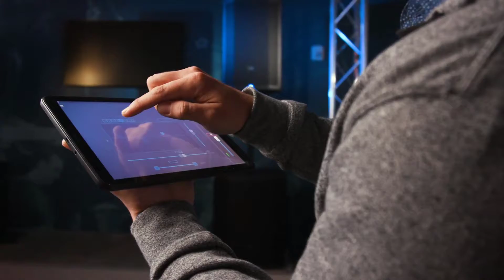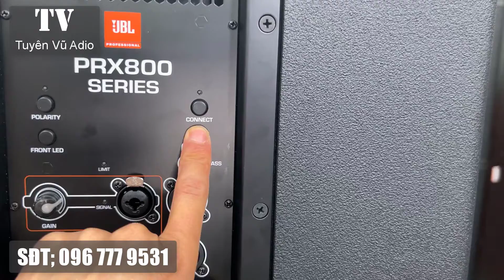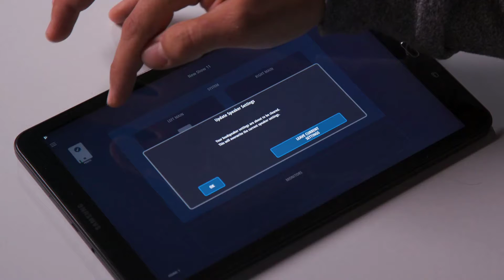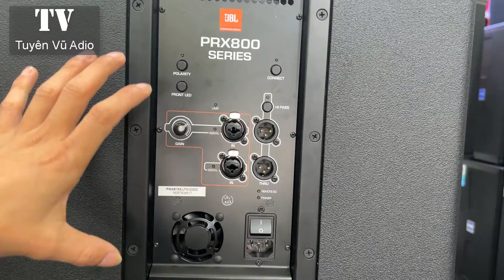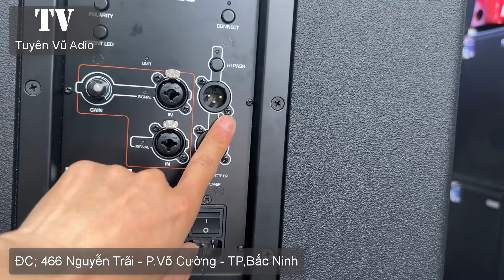Sub JBL 815 XLFW Active Công Suất Khủng Tiếng Bass Cực Sâu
Sub JBL PRX 815 XLFW là một hệ thống loa siêu trầm tần số thấp tự mở rộng. Sản phẩm được thiết kế với 1 loa woofer 15 inch cho công suất lên tới 1500W. Tuy nhiên thiết kế của loa thì khá nhỏ gọn giúp người dùng thuận tiện hơn cho việc vận chuyển và sử dụng.
Đặc điểm nổi bật của Sub JBL PRX 815 XLFW
 Cũng giống như đặc điểm nổi bật của dòng loa JBL 800 seri thì chiếc JBL 815 này cũng được tích hợp wifi để có thể điều khiển không dây hệ thống loa từ bất cứ vị trí nào trong không gian âm thanh sử dụng. Nhờ đó người dùng không cần phải di chuyển để điều khiển loa như trước đây nữa.
Sub cũng được ứng dụng di động PRX connect miễn phí cho iOS và Android giúp cung cấp chức năng kiểm soát không gian trên các cấp độ âm thanh, EQ tham số 8 băng tần và độ trễ của loa lên tới 50ms để tinh chỉnh âm thanh dễ dàng
Với công suất âm thanh lên tới 1500W giúp cung cấp đủ âm lượng cho một không gian âm thanh đủ rộng.

 Đầu dò JBL Differential Drive® cho SPL cao hơn trong thiết kế nhẹ. Trang bị củ bass 40 cm cho chất âm trầm uy lực, sâu lắng.

Video này Tuyên Vũ Audio sẽ giới thiệu với quý vị khán giả về Sub JBL 815 XLFW Active Công Suất Khủng Tiếng Bass Cực Sâu, ngoài ra các bác có thể tham khảo về các loại vang cơ lai số caf, vang cơ avpro, vang cơ dmx asp 1000 bên em.